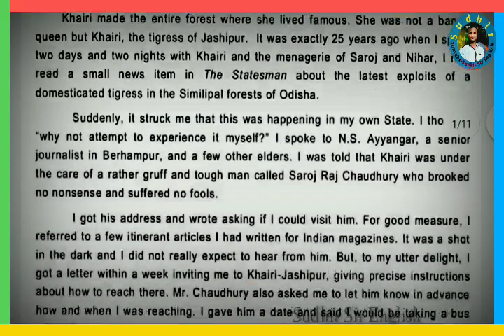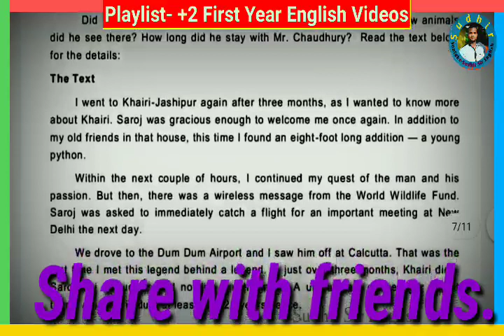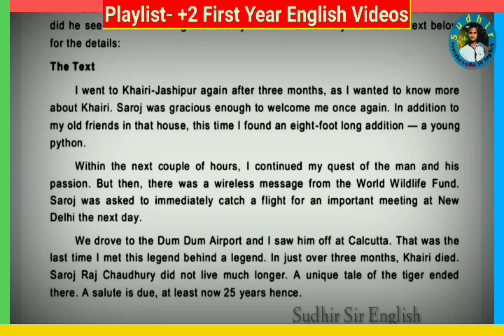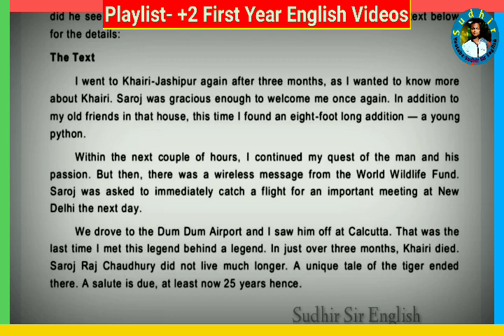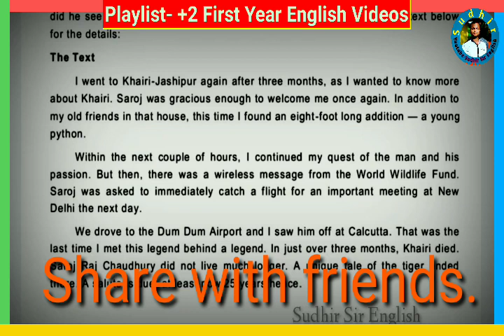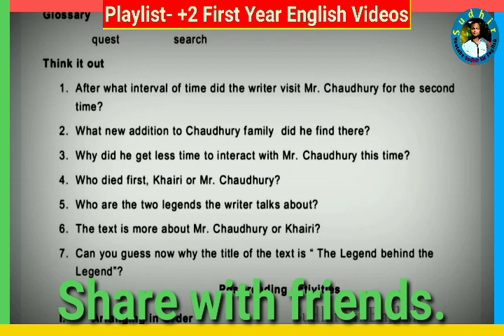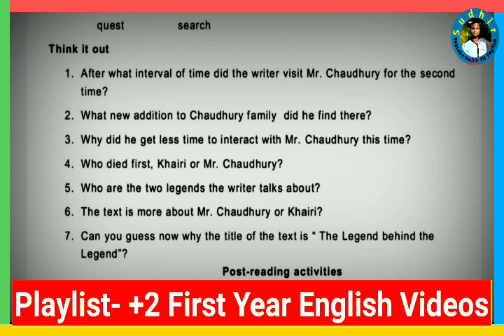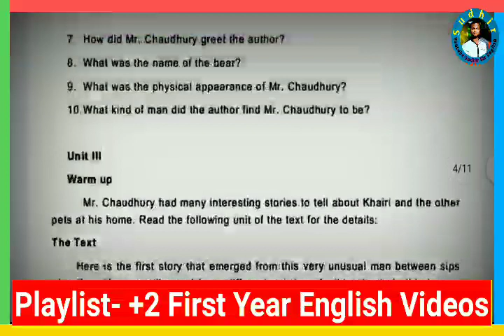⚫️UNIT-5, THE LEGEND BEHIND A LEGEND, +2 FIRST YEAR ENGLISH, 2nd PROSE, BY SUDHIR SIR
#+2 First Year English Videos
The legend behind a legend
2nd Prose